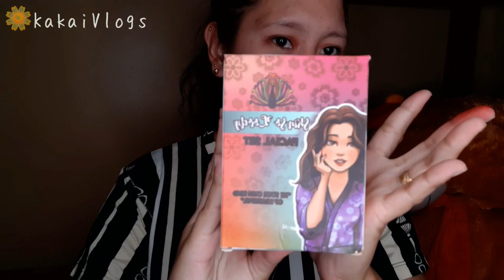SKIN SO LOVELY REJUVINATING SET REVIEW | ACNE, PIMPLES, MELASMA, DEADSKIN, SENTISTIVE SKIN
Hi Im Mommy Kakai
Welcome to Everything J&R Channel ❤

Mga kaMommy kung katulad kita at nag hahanap ka ng Skin Care na swak nagyong Preggy tayo . This is prefect para saiyo .

Legit Distributor and resellers
Distributor :Jerleth Anabo

🌹 Rejuvinating set 🌹
📌10grams Sunblock SPF45
📌10grams Rejuvenating Cream
📌135grams Kojic Soap
📌60ml Facial Toner
💸180 pesos
✅ FDA Approved
✅ No Hydroquinone content
✅ Safe , Mild and effective